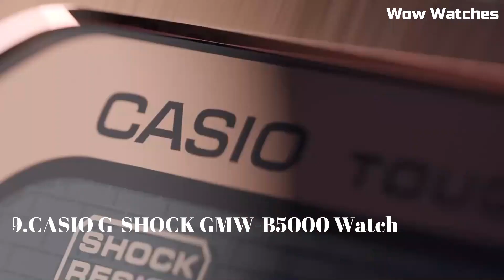Best Casio G Shock Watches Buy 2023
10.casio g-shock ga-2100

09.CASIO G-SHOCK GMW-B5000 Watch

08.CASIO G-SHOCK GA-700 Watch

07.CASIO G SHOCK GA 1000 Watch

06.CASIO G-SHOCK GWG-1000 Watch

5) CASIO G-SHOCK GPW-2000

4) CASIO G-SHOCK MTG-G1000D Watch

3) Casio G-Shock GWR-B1000-1A1JF

2) Casio G-Shock MTG-B1000VL-4AJR

1) Casio G-Shock GWG-2000-1A3ER Watch